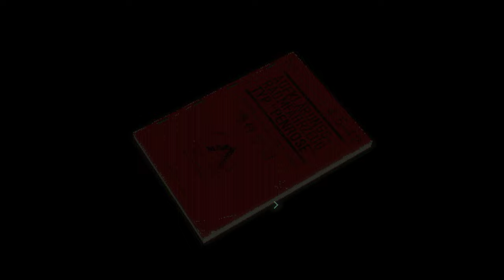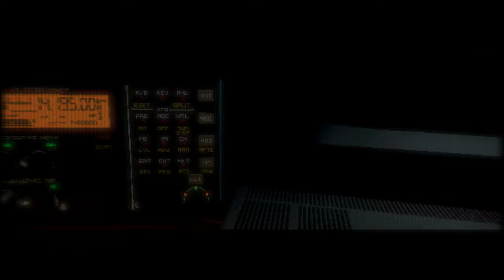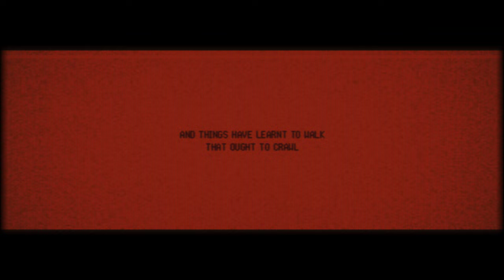Signalis prologue with proper CRT shaders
You know the drill by now. Phosphors, dude.